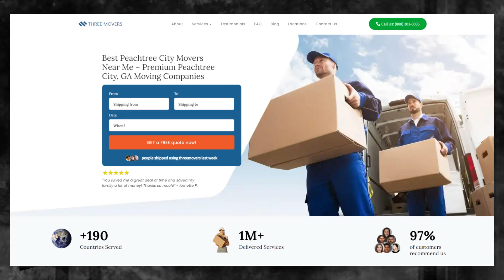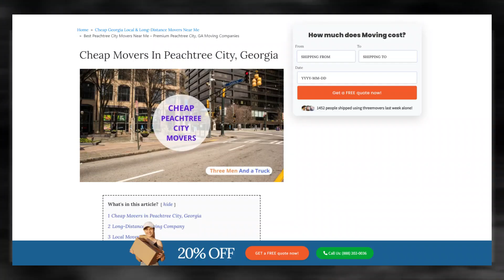Peachtree City's Reliable Moving Company | Affordable Moving Solutions | Benefits of Hiring Movers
Discover the industry-leading Peachtree City moving insights in our authoritative blog post!

Moving to or from Peachtree City can be a challenging experience, especially if you're moving a large number of belongings. Luckily, there are a variety of moving companies available that can help make the process smoother. One such company is Three Movers, a full-service comparison website that strives to provide professional moving services to customers from all walks of life.

Moving to or from Peachtree City can be a daunting task, but with Three Movers, you don't have to do it alone. Our team will arrive on the agreed-upon date and pack all your belongings into a moving truck. You'll receive regular updates while your items are in transit, so you'll always know where your belongings are.

In conclusion, whether you're moving to or from Peachtree City, Three Movers is here to help. With their experienced professionals, friendly customer care service, and affordable rates, Three Movers can make your move a success. Book your move today and enjoy a stress-free moving experience.